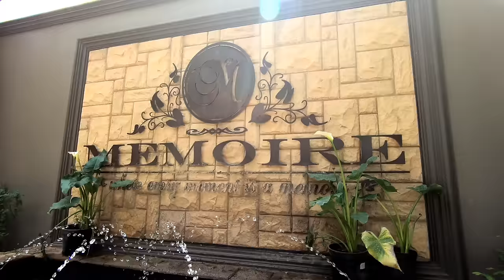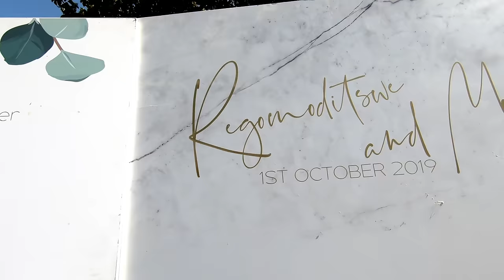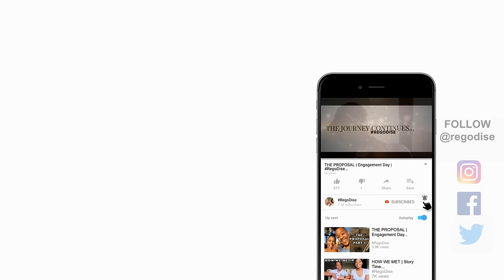WELCOMING OF THE BRIDE: Tswana Traditonal Wedding | Wedding Series Finale: OPW Ep 11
What better way to end off our wedding series, than with a traditional welcoming of the bride wedding ceremony!

It has been a long journey with many obstacles, tears and laughter but most of all, love. Enjoy the sounds of a brass band at this joyous celebration. After all, whats a Tswana wedding without a brass band?

Thank you to God for blessing us with a beautiful wedding series and thank you to all our family and friends for your love and support. We a truly grateful.

What’s next for RegoDise?